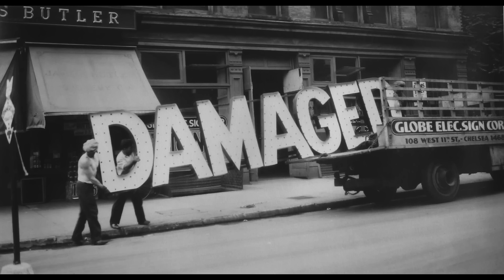LEARN FROM THE MASTERS OF PHOTOGRAPHY